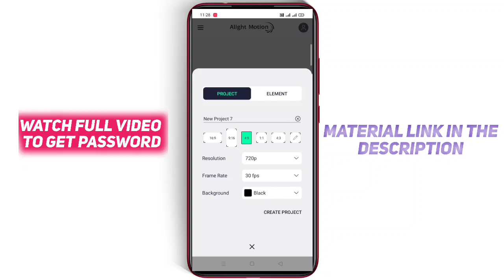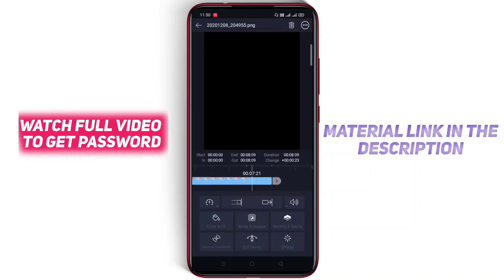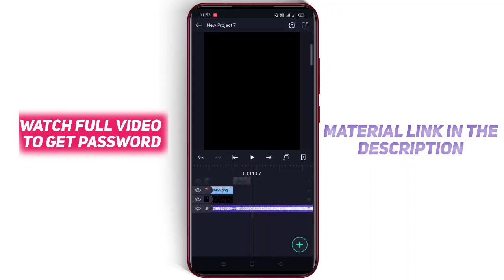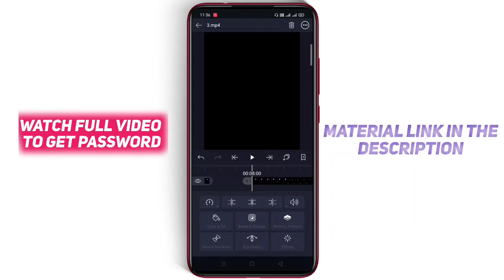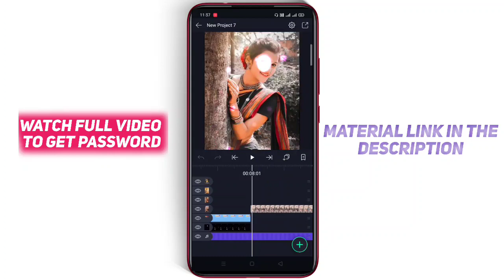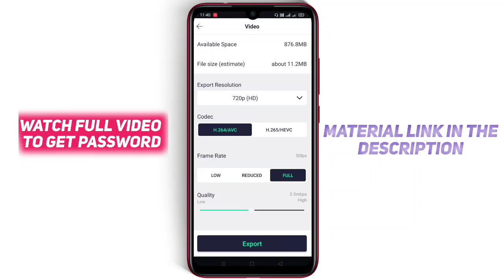Trending Shake Effect Status Editing In Alight Motion | Love Status Editing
🔷 TOPIC :- Trending Shake Effect Status Editing In Alight Motion | Love Status Editing | Shake Effect |

📎 दिलेल्या मटेरियल चा पासवर्ड 🔐 विडिओ मध्ये दिला आहे त्यामुळे विडिओ पूर्ण बघा 📎

🔖Gp लिंक वरून मटेरियल डाउनलोड करता येत नसतील तर हा व्हिडिओ नक्की बघ 🔖

    ☑️ महाराष्ट्र राज्य ग्राफिक्स असोसिएशन ग्रुप ☑️

                  👨‍👦‍👦 टेलिग्राम लिंक 👨‍👦‍

            📌 EDITING MOD APPS 📌

          🎥 ALSO CHECK THIS VIDEO 🎥

              📸 RAVAN GRAPHICS 📸
🤞🏻♥आमच्याकडे सर्व प्रकारचे आकर्षक सोशल मिडिया डिझाईन करून मिळेल.👈🏻

🔥Birthday/आभार बॅनर
🔥सुविचार बॅनर
🔥दुकानासाठी कार्ड
🔥लग्नपत्रिका कार्ड
🔥जयंती/पुण्यतिथी
🙏🏻अगदी कमी दरात🙏🏻
🔥लवकरात लवकर संपर्क करा 🤟🏻
💠"तुमच्या मनातील कल्पनेला आमच्या कलेचा स्पर्श"💠
🗒️ मंथली ऑर्डर स्वीकारल्या जाईल 🗒️